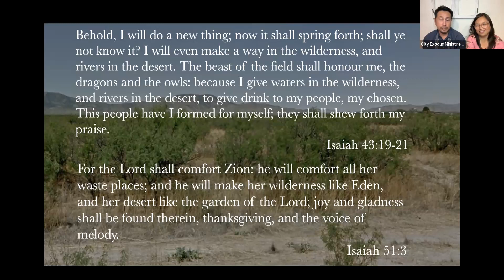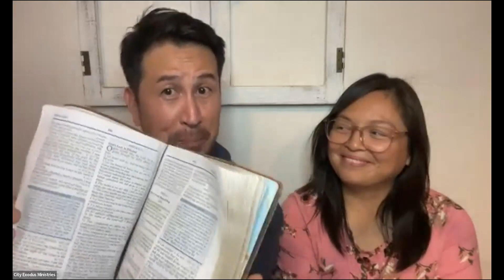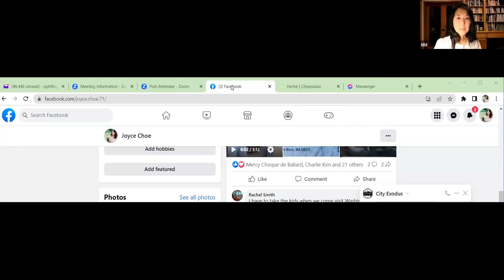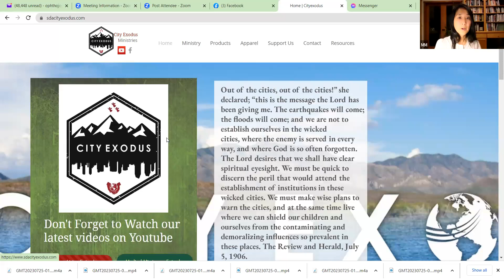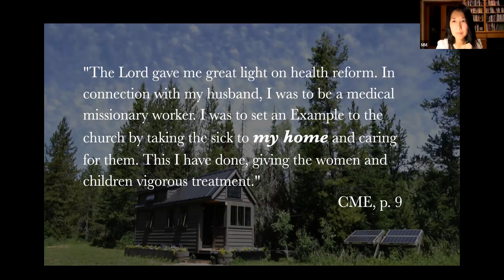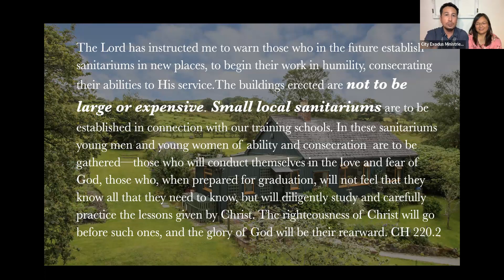An Off-grid Sanitarium? Yes! An Interview with Ernie and Kimberly Layon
This Sabbath on Med Missionary, we will hear about the ministry of Ernie and Kimberly Layon, Founders of City Exodus. It is the most unlikely story of how God brought them from the suburbs of San Diego to the deserts of Arizona and how they are now doing medical missionary work full time, as a family. Come join us; we know that you and your families are going to be blessed!

Bios

Ernie and Kim Layon from City Exodus Ministries, lived in San Diego, California until 2017. That year they received a conviction to leave the city and move to the country. Hanging only on the promises of God, they left their careers to pursue a higher calling. They presently do the gospel medical missionary work while presenting the country living message in hopes to encourage others to not only move to the country but to do the work for this time. Their ministry is geared toward sharing their experiences and testimonies to encourage those to truly trust and obey God and see the blessings that will come and the faith that will grow stronger. Their experiences are documented on their YouTube channel “City Exodus”.

They currently live in Southeast Arizona and are currently traveling to share messages and help people with their health while they are in the process of building an addition to their home to complete their off grid home sanitarium. Their hope is that these messages will encourage others to move to the country and make their homes into sanitariums to do this great work for these times.

Join us on Med Missionary every Saturday afternoon, as we bring you an exclusive live program streamed directly to YouTube. Our videos also live on Bitchute and Rumble, ensuring you won't miss a moment, even in the face of content restrictions.

Shoot us an email at to join our mailing list so you can stay updated with our podcast, connect with our community, and learn more about our evangelistic efforts.

Don't forget to visit us at medmissionary.com, where we train people from all walks of life and experience levels to become practicing medical missionaries.

Finally, for those seeking special attention with their autoimmune disease and are looking to utilize diet and lifestyle to repair their gut and manage their illness, visit us at autoimmunerecoveryplan.com.